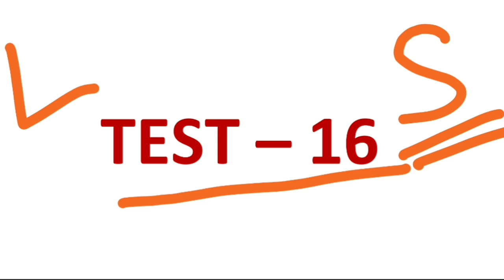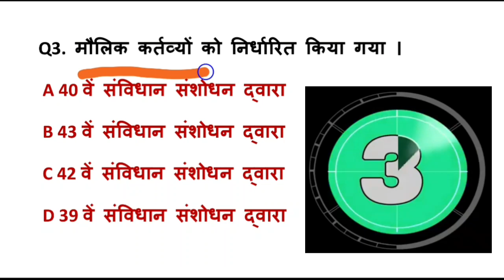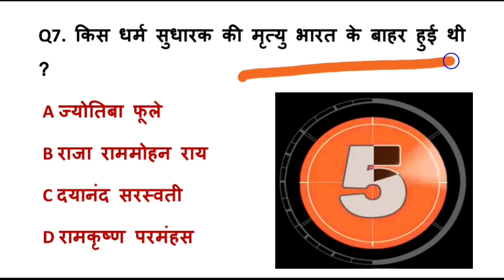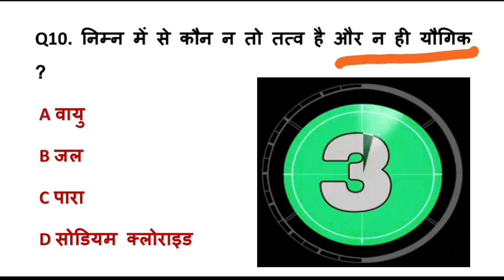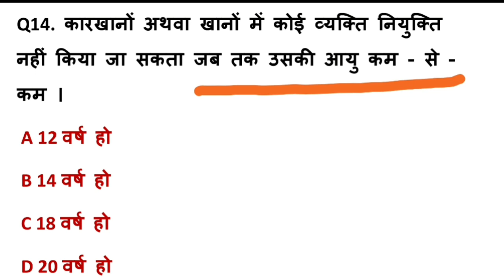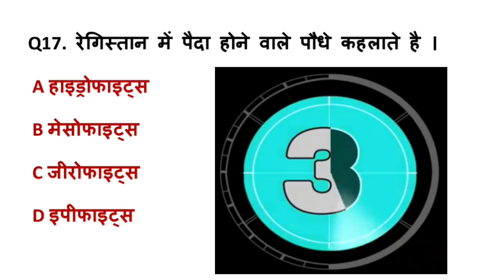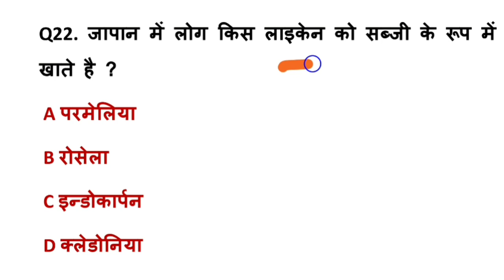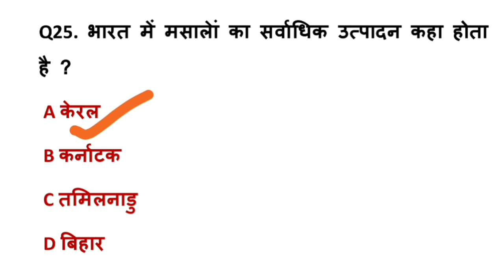TEST 16 / gk questions / gk in Hindi / important gk questions / top gk questions / railway / ssc cgl